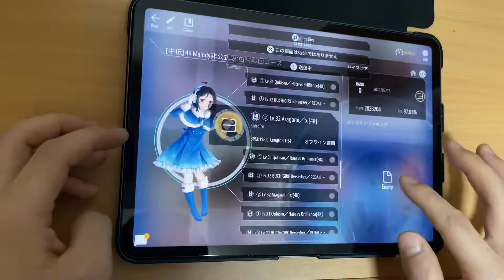【malody】第2回malody段位 中伝合格！！